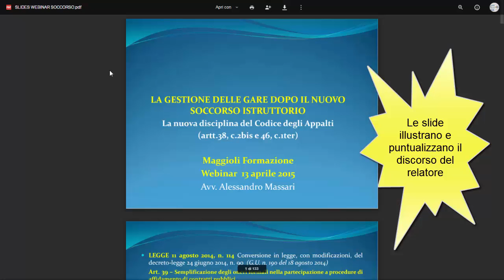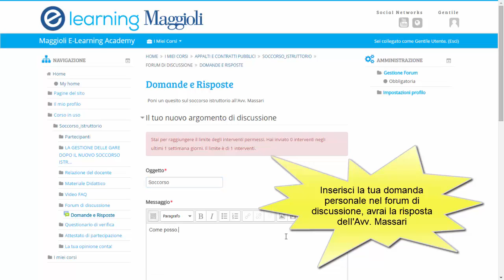La Gestione delle Gare dopo il Nuovo Soccorso Istruttorio - Trailer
Durata complessiva: circa 3 ore di video + materiale didattico

Listino

Attivazione del singolo accesso: prezzo euro 70,00 +IVA (senza aggravio IVA per Enti Pubblici)

L’accesso al corso sarà garantito per i 90 giorni successivi alla data di effettuazione dell’acquisto.

DOCENTE

Alessandro Massari - Avvocato amministrativista, specializzato in appalti e servizi pubblici. Direttore dal 2000 per Maggioli Editore della prima rivista internet specializzata nella contrattualistica pubblica “Appalti&Contratti” e dal 2008 anche di “Public Utilities”, dedicata al mondo dei servizi pubblici locali, insieme al periodico su carta mensile Appalti&Contratti. Docente in convegni e corsi in materia di appalti e servizi pubblici.

COME E’ STRUTTURATO IL CORSO?

Il corso, a cura dall'Avv. Alessandro Massari, trasferisce gli strumenti giuridici ed operativi per l’applicazione della nuova disciplina sul soccorso istruttorio rafforzato di cui agli articoli 38, c. 2bis e 46, c. 1ter, del Codice appalti, il cui ambito applicativo si presenta particolarmente esteso e trasversale interessando tutte le procedure di gara per l’affidamento di contratti pubblici.

L’attenuazione del formalismo nelle gare d’appalto e la maggiore “semplificazione” voluta dal legislatore per i concorrenti si traduce in un ulteriore aggravamento della procedura di gara per le stazioni appaltanti, vista la necessità di implementare il nuovo subprocedimento di integrazione/regolarizzazione con l’applicazione di una sanzione pecuniaria.

La nuova disciplina è stata purtroppo formulata in modo approssimativo, carente ed incerto:

dalla mancata tipizzazione delle irregolarità “essenziali” e “non essenziali”, alla controversa natura della sanzione e delle sue modalità applicative; dalla individuazione dei limiti del soccorso rafforzato e del suo campo applicativo (contratti esclusi, procedure in economia, ecc.), alla concreta gestione operativa del subprocedimento di integrazione.

La determinazione dell’ANAC n.1/2015 ha fornito alcune utili indicazioni, ma presenta al tempo stesso diverse criticità e lacune che meritano di essere analizzate, a partire dall'applicazione della sanzione rispetto alla quale si registra l'opposto orientamento della Corte dei conti.

L’ACCESSO AL CORSO ON LINE SARÀ GARANTITO PER I TRE MESI SUCCESSIVI
ALLA DATA DI EFFETTUAZIONE DELL’ACQUISTO

Sezioni interattive fruibili 24 ore su 24 dal sito Elearning Maggioli, accessibile via browser da PC o Tablet.
Puoi accedere al corso quante volte vuoi da dove vuoi per 90 giorni!